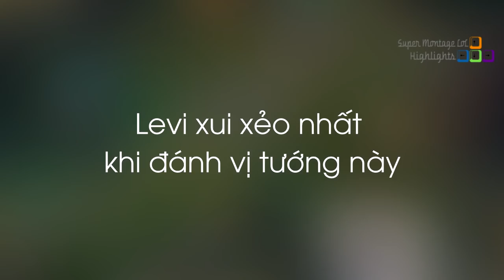Levi vô cùng đen đủi khi đánh vị tướng Zoe, Bang chia sẽ kỷ niệm vui khi ở cùng Faker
Levi vô cùng đen đủi khi đánh vị tướng Zoe, Bang chia sẽ kỷ niệm vui khi ở cùng Faker - Khi Cao Thủ Stream có gì Hot #498
✦ Link Nhạc:
✦ Outtro:
✦ Xin cảm ơn Twitch.tv Streams:
❤ Levi: /lollevi97
❤ Yassuo: /yassuo
❤ Jelyfishtn: /jelyfishtn
❤ Lunarly: /lunarly
❤ Gripex: /gripex90
❤ Kadeem718: /kadeem718
❤ Trick2g: /trick2g
❤ Panunu: /panunulol
❤ Perrkz: /perrkz